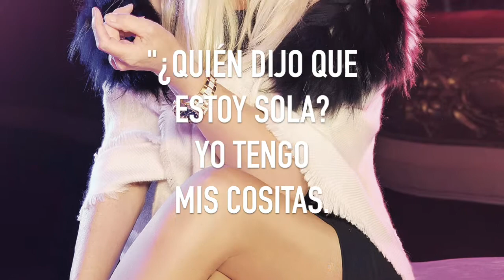Revista GENTE. 09/05/2017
Esta semana Susana en tapa: "Ser feliz es no aburrirse jamás". Además; Ernestina Pais enamorada, Brad Pitt y la historia de amor del nuevo presidente francés, Emmanuel Macron.